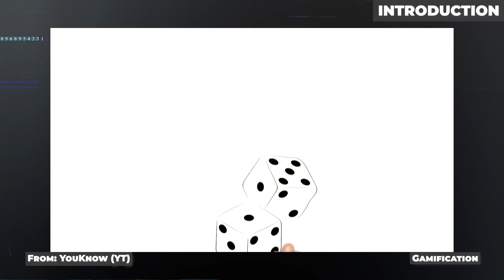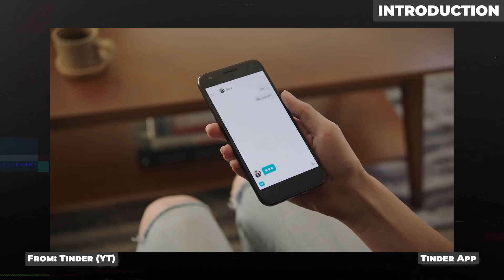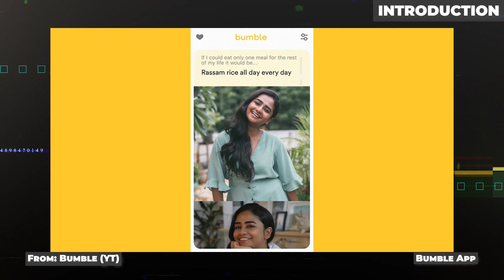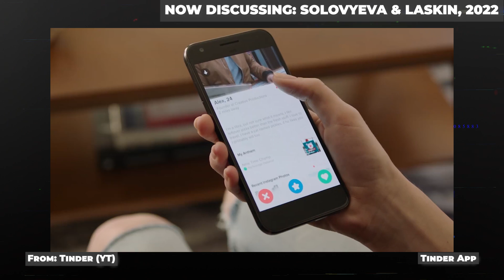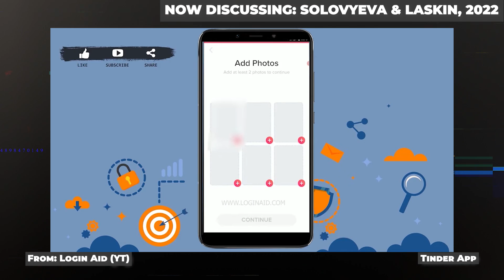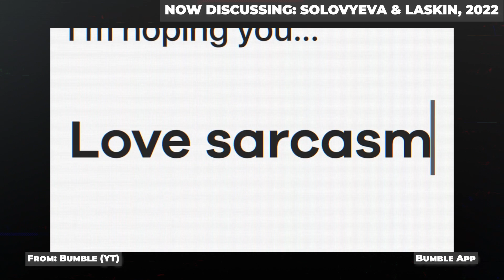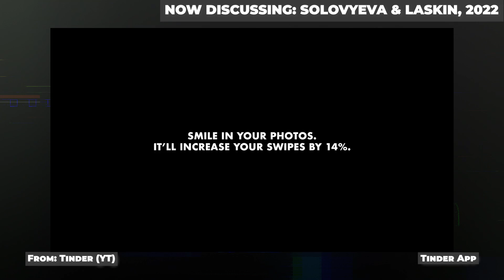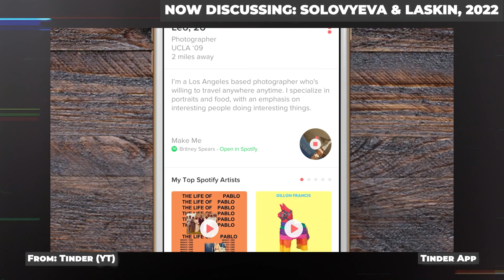Game Studies, Online Dating, Gamification | 1/3: Swiping Game of Frustration | English Subs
"It's a Match!"... "It's a Match!"... "It's a Match!"...

Tinder, Bumble, OKCupid, Hinge... the online dating market is larger than ever. Persons want to match online and get on dates, find a partner, or even only beat boredom with swiping. How is the Gamification, UX Design, and even Game Design in these applications, and how can they be seen as videogames?

Dating Apps such as tinder , bumble or lovoo have come to stay. With their playful and stimulating interaction possibilities, they empower us to create our game-like personas to go into the ultimate mission of securing the Most matches (High Scores?) possible. But as in any game (or app?), not all players are equally skilled, and some leave the game out of frustration, evaluathe their game strategy, and come back with better photo and bio text perks - only to lose again.

How can dating apps be seen from a Game Studies perspective? How do apps such as Tinder, Bumble, Lovoo operate with a gamification principle and make us feel we play for matches? What happens to those who lose in this "Game of Love" and the frustration that comes with it?
0:00 - Video Questions
0:23 - Intro
05:49 - The Tinder Fatigue and Desperation - Solovyeva & Laskin, 2022.
07:20 - the Hot or Not Principle
08:30 - Gamification: creating Avatars like in RPGs
09:11 - Gaming with the Dating Profiles. Mission: Matches
10:12 - Gamified Empowerment for Dating
10:55 - Ghosting: The Sozialization of Dating
12:08 - The Gamified FOMO in Dating
13:28 - Self-created Expectations
14:39 - Conclusion: Gamification of Online Dating
15:18 - Conclusion: Overload and Loneliness in Online Dating

Here I discuss:
► Tinder App
► Bumble App

Hi! I'm Eduardo, M.A. in Computer Game Studies. Welcome to the 1st part of this video series!

Academic Source:
• Solovyeva, Olga, & A. Laskin. "Gamification, Tinder Effect, and Tinder Fatigue: Dating as a CMC Experience." The Emerald Handbook of Computer-Mediated Communication and Social Media, 2022.